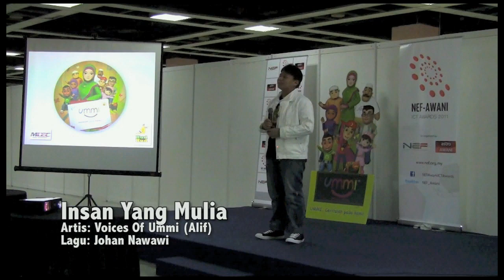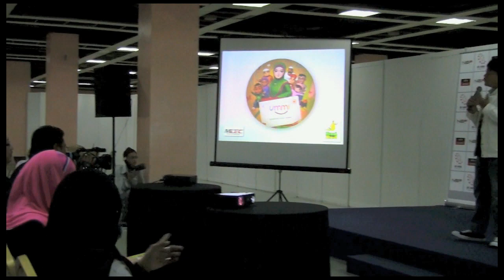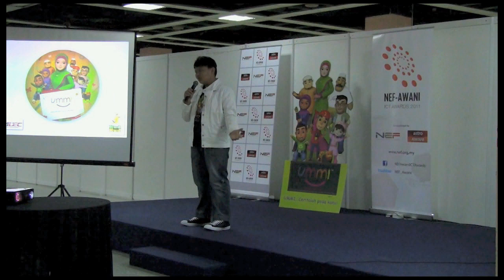Insan yang Mulia - Alif VOU (Live in NEF-AWANI)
Insan yang mulia NEF AWANI